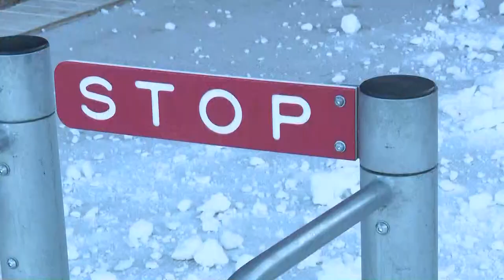Arizona Snowbowl Ski Resort celebrates opening day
People of all ages came our to enjoy opening day at Arizona Snowbowl.